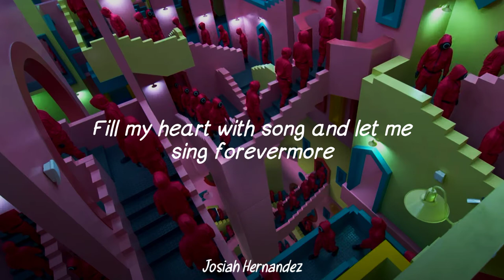Fly me to the moon-ft.Joon Won (Lyrics video)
🎵Song lyrics:
In other words, darling, kiss me